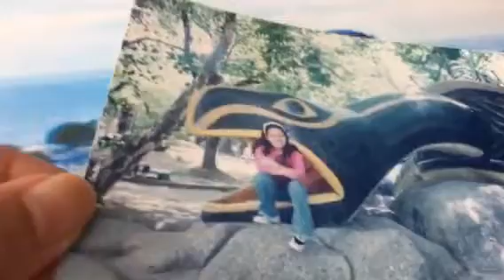BAGONG LIPUNAN AMELITA STOPPACHER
TRANSLATION
                                             POLITICS
                                             GENDER EQUALITY
                                             PHILIPPINE FEDERALISM
                                             FUNNY VIDEOS
                                             DOH AND PHIL HEALTH
                                             CLIMATE CHANGE
                                           ANIMATION MOVIES